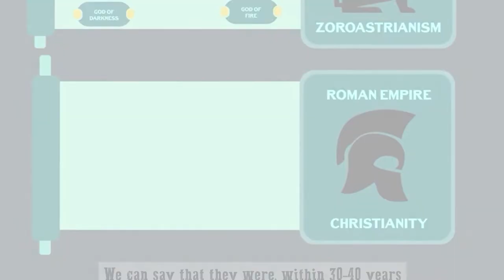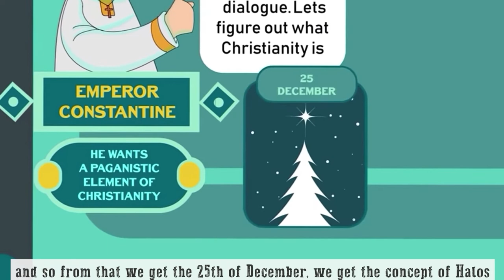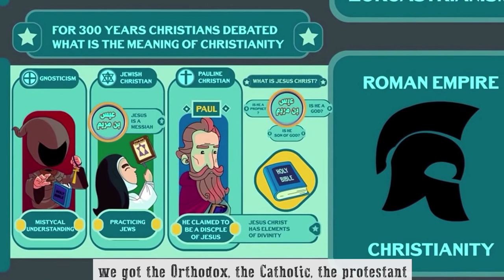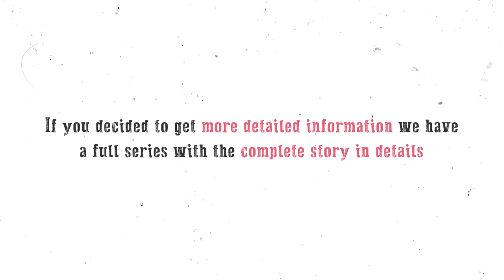Christianity or the religion of Constantine? | Deen Academy